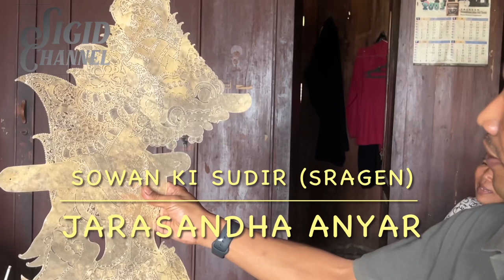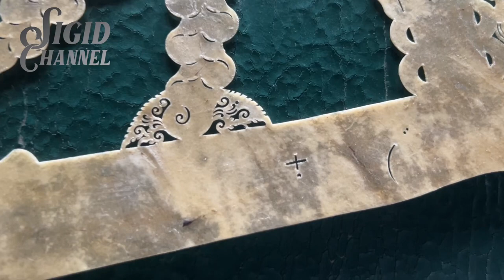Sowan Ki Sudir - mBoyong Jarasandha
Sowan Ki Sudir Ronggo Darsono di Gondang. Sragen.